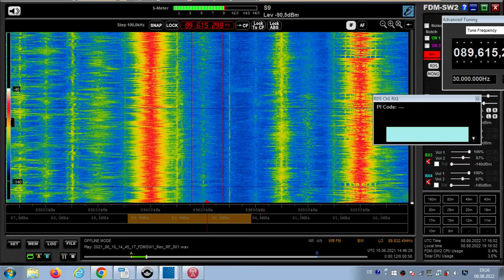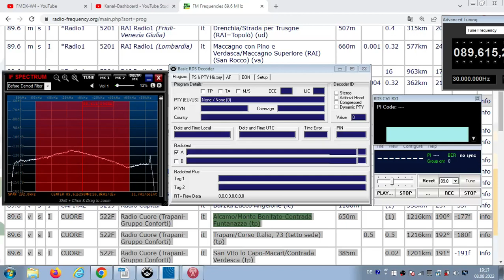FM DX Es- 100621 1446UTC-89.6 Radio Cuore (I) - ? Alcamo/Monte Bonifato-Contrada(tp) 650m ?kW 1216km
89.6 – reg-adv for italian province of Trapani (Sicily), stereo

89.6 v s I CUORE 522F Radio Cuore (Trapani-Gruppo Conforti) it Alcamo/Monte Bonifato-Contrada Funtanazza (tp) 650m (1) 1216km 190° - TENT

89.6 v s I CUORE 522F Radio Cuore (Trapani-Gruppo Conforti) it Trapani/Corso Italia, 73 (tetto sede) (tp) 0.5kW 1216km 192°

89.6 v s I CUORE 522F Radio Cuore (Trapani-Gruppo Conforti) it San Vito lo Capo-Macari/Contrada Verdesca (tp) 385m 0.02kW 1201km 191°